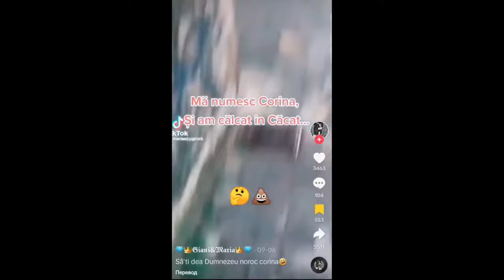Natalitatea - Gurzu's Memes 130